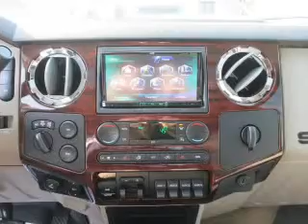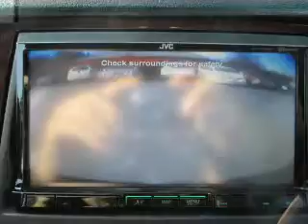2008 Ford F-350 - Hillsboro OR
Year: 2008
Make: Ford
Model: F-350
Trim: Lariat Super Duty
Engine: 6.4 liter 8 cylinder 32 valve
Transmission: 5-Speed Automatic
Color: Dark Blue Pearl Metallic
Mileage: 52284
Address:
4151 S. E. Tualatin Valley Highway